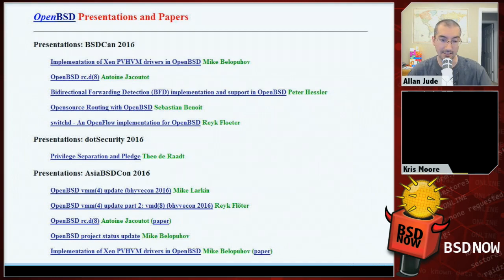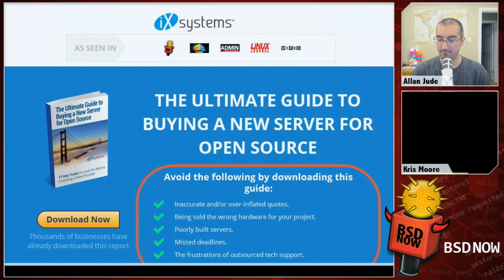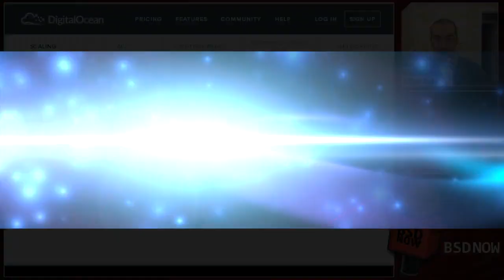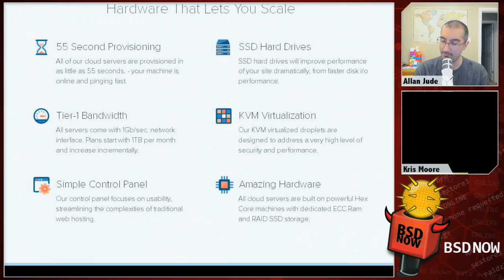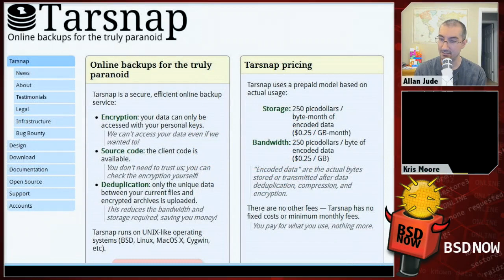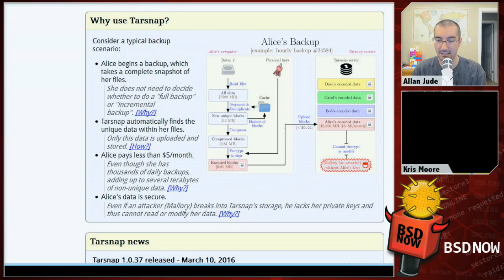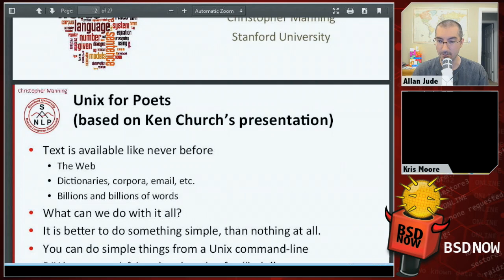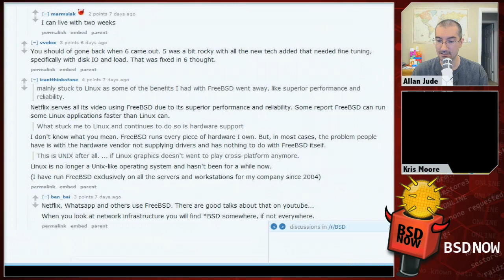Music to Beastie’s ears | BSD Now 146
Kris is on vacation this week, so allan flies solo, provides a recap of BSDCan & covers a boatload of news including Microsoft providing support & SLAs for BSD, how terrible select() may be, an interview with Hans Petter Selasky about designing the USB drivers for FreeBSD & more!